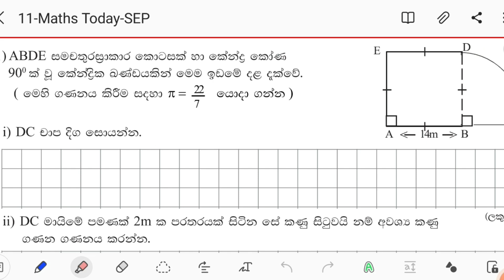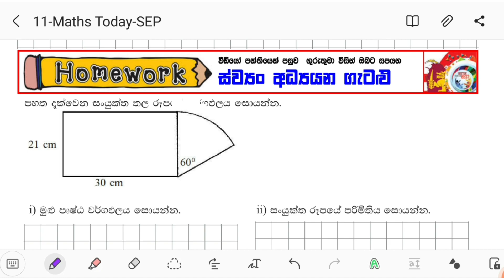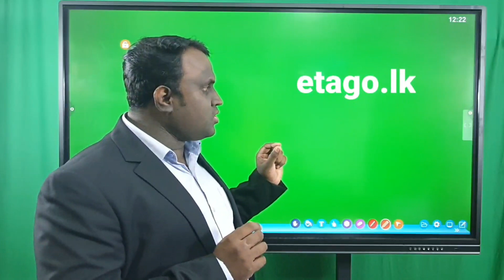Grade 11| Ganitha kirula Sep:15,16 | Maths Today | With Ganitha Appachchi Thilina Rajapaksha |etago